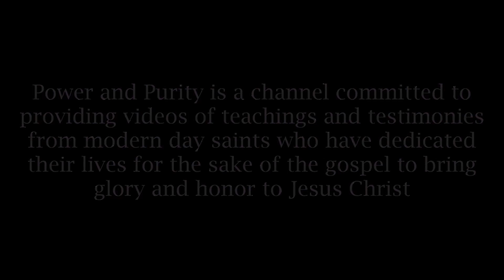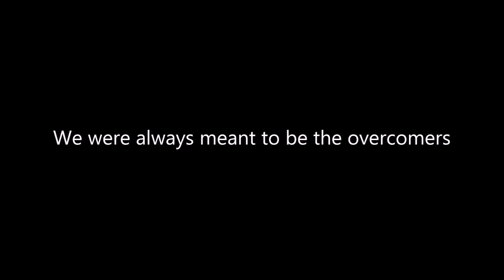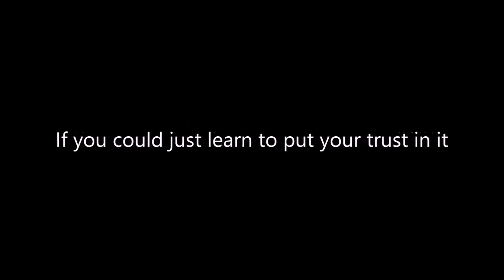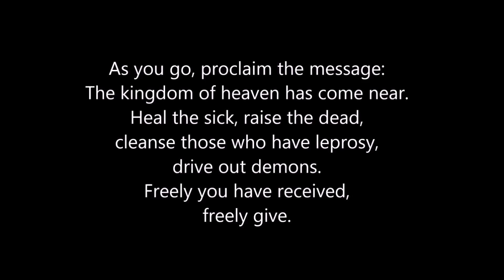Welcome to the Gospel - Featuring Daniel Kolenda and Todd White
Not only will you be taught what the gospel is really all about, but you will see it in action!!